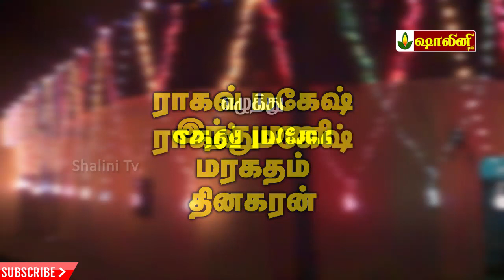கலக்கல் தீபாவளி Comedy Show Ragav Mahesh Team